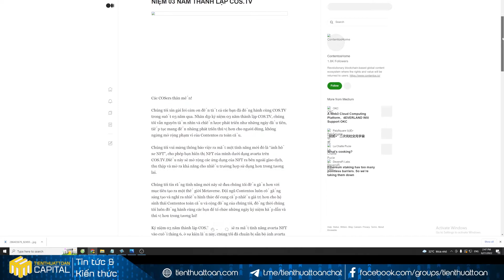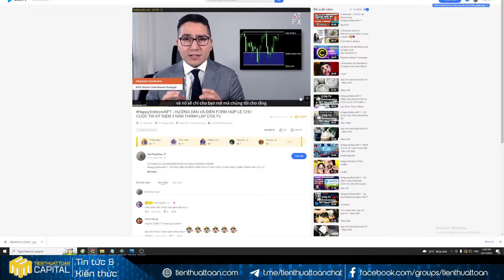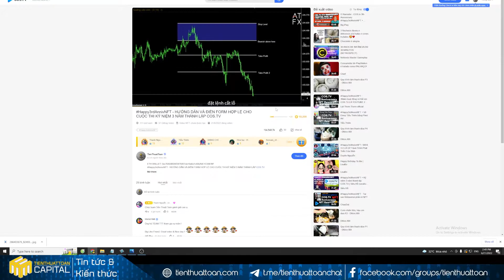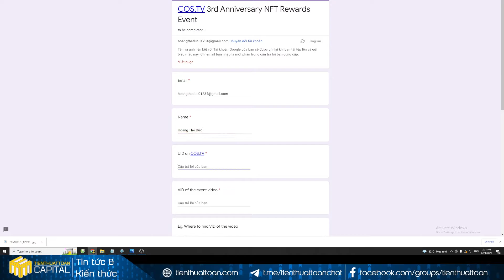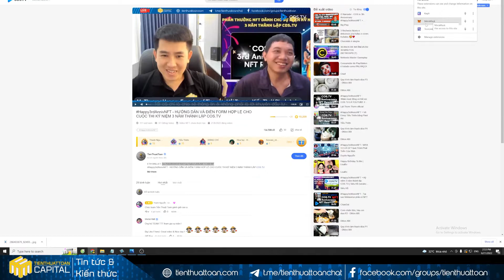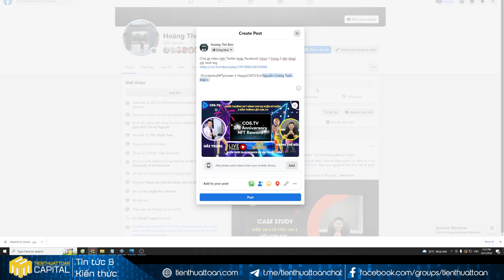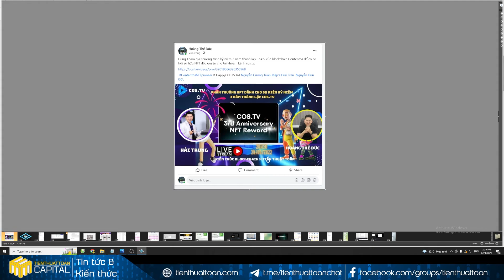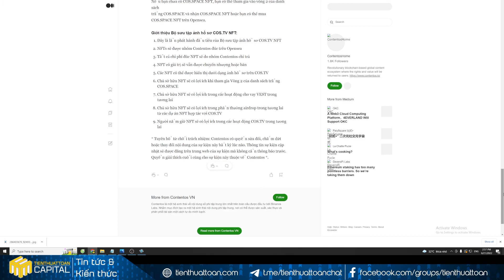448- Hướng dẫn tham gia và điền Form sự kiện kỷ niệm 3 năm cos.tv nhận NFT độc quyền- Tienthuattoan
Đăng Ký Ủng Hộ Team